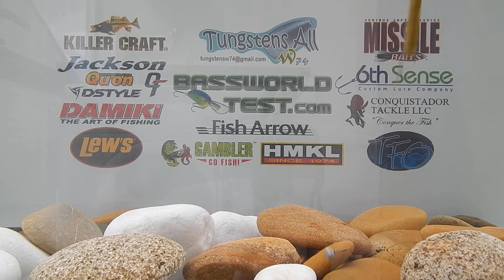Conquistador Tackle Shaky Worm + Tungstens-All Drop-shot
App: bassworldtest